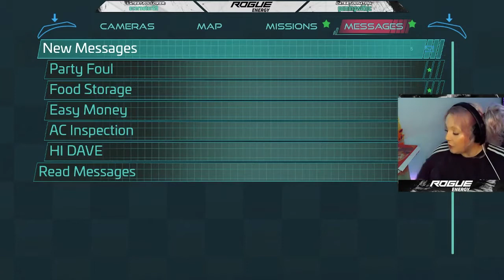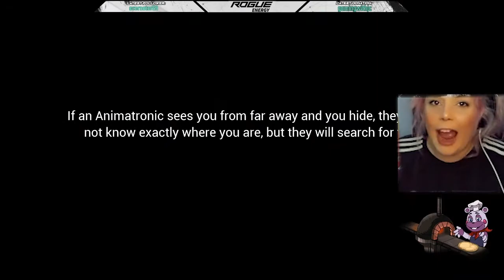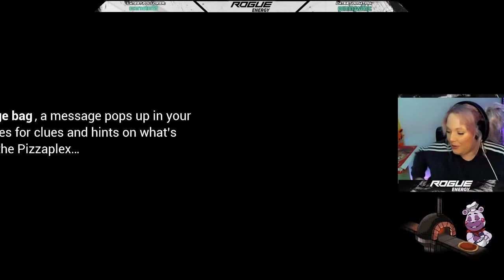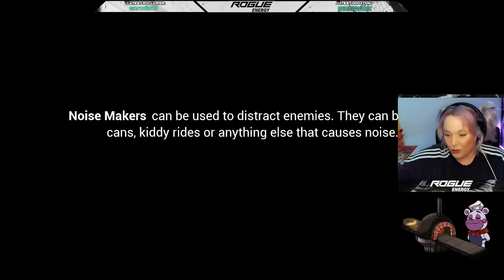FNAF Security Breach PART 2, Chica why?